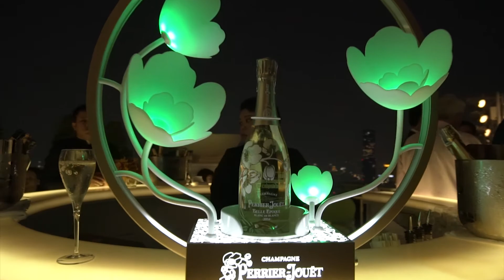Lebua At Stage Tower 2018